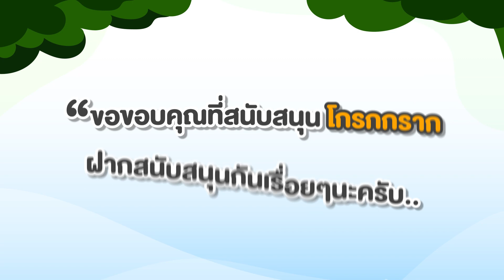MV ระหว่างรอคั่นเวลา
ช่วงนี้เรากำลังเร่งผลิตซีรีส์ เรื่องยาวๆ ตามคอมเมนต์แฟนๆ อยู่นะครับ ด้วยระยะเวลาการทำนานเป็นพิเศษ เรากลัวว่าแฟนๆ จะคิดถึง เราเลยลง  MV ให้ชมก่อน ให้หายคิดถึง หวังว่าจะไม่โกรธโกรกกรากกันน้าาาาา